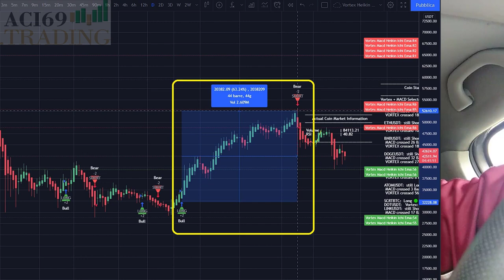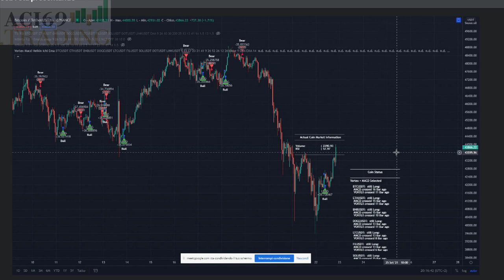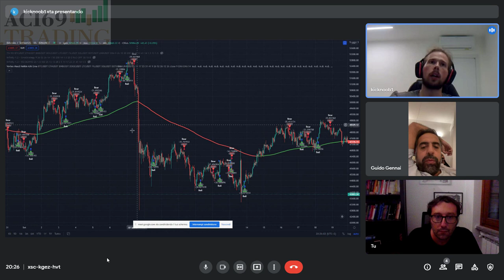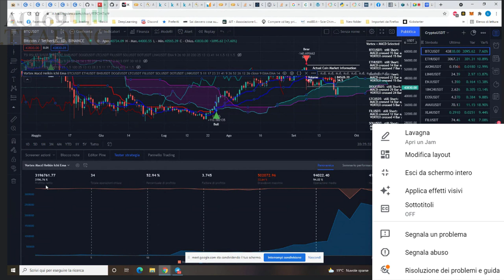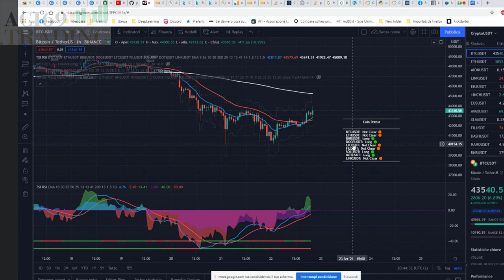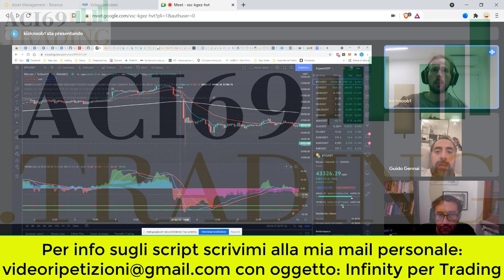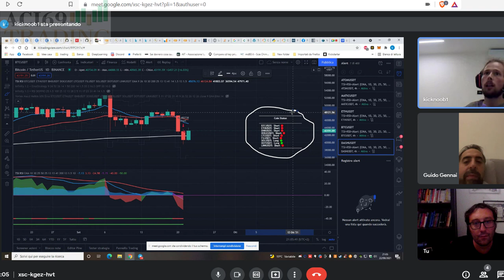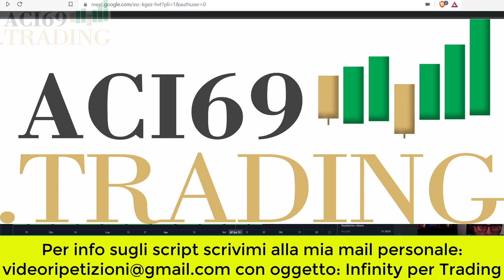💰 TRADING BITCOIN CON VORTEX TSI CANDELE HEIKEN ASHI MACD + 2 NUOVI INDICATORI SCRIPT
Trading di Bitcoin con Vortex TSI Heiken Ashi MACD 2 Nuovi Indicatori

▶ 💰 40% di Sconto A VITA su Futures e Spot sulle Tue Commissioni su Kucoin quando ti iscrivi gratis da questo link Riservato
Indice:
00:00 Introduzione al Webinar Importante Regalo per chi ha già Infinity
3:03 Inizio Webinar
3:24  Il 1° Nuovo Indicatore di Trading
7:33 Spiegazione da zero del 1° Nuovo Indicatore di trading
9:30 Perchè indica il n.° di candele dal long o dallo short e non indica più semaforo rosso (short) o verde (long) ?
10:25 Opzione per utilizzare più indicatori o escluderne altri: guarda
11:34 Cosa succede se attivi MACD e Vortex insieme?
12:54 Come aumentare il tasso di probabilità di entrate corrette?
13:11 Incrocio delle EMA come attivarlo?
13:57 Numeri Primi sulle EMA perché?
14:28 EMA 9 e 27
16:36 Come personalizzare le EMA?
17:10 Come disattivare o riattivare le EMA?
17:26 EMA 200 come si attiva?
17:58 Bull o Bear a colpo d'occhio
18:36 Ichimoku Cloud
19:07 Come funziona Ichimoku Cloud
22:30 La Storia di Ichimoku Cloud
28:10 Backtest sugli indicatori e guadagni nella totale trasparenza (come in pochi fanno)
28:34 Resistenze e Supporti in Automatico: come visualizzarli? Quali parametri?
33:35 Il 2° Nuovo Indicatore di Trading
35:00 Perché 2 indicatori in uno?
36:00 Come Funziona questo 2° nuovo Indicatore di Trading?
38:40 Ipercomprato e Ipervenduto: perché 2 RSI differenti insieme?
40:27 Quali sono le coppie di colori per andare Long e quali per Short?
41:11 Come gestire l'uscita dallo Short o dal Long?
41:28 L'Etichetta Short
41:58 La Trasparenza dei backtest che nessuno mai mette a disposizione: noi si!!
42:38 Il Confronto nella community ACI69.trading
43:14 Le Etichette Short e Long
44:12 L'indicatore TSI
44:56 Perché Short con Rosso e Viola e Long con Verde e Blu?
45:58 Come anticipare la chiusura della posizione e prendere profitto?
46:25 Esempio di profitto veloce
48:07 Ricapitoliamo la Strategia di Trading del 2° Nuovo Indicatore
49:15 Gli Ingressi Short
49:42 Meno ingressi ma più redditizi
51:20 Linee vicine e lateralizzazioni
51:46 Sembrano entrate sicure? Guardiamo i backtest in totale trasparenza
53:10 Etichette Buy e Sell
54:08 Segnali e Allarmi via email e sul cell
57:47 I Semafori per Short e Long
58:14 Il Long su SOL per un +316% di Guadagno
59:02 Gli Stop Loss sul Grafico
59:52 i 2 MFI Money Flow Index a breve e a lungo periodo
1:00:45 Il Grande Short
1:02:53 Meglio sul Timeframe 15 minuti o 1 ora?
💰💰 Sconti, Soldi BONUS e Referral con Sconti: 💰💰

▶ 💰 40% di Sconto A VITA sulle Tue Commissioni su Binance quando ti iscrivi gratis da questo link Riservato

▶ BlockFi 250$ 💰 Bonus in BTC quando ti registri gratis da qui

▶10$ Gratis💰 in BitCoin quando ti iscrivi gratis a Coinbase da questo Link riservato

con questo codice referral Leonardo0b1b

🔥💰🔥 Qua Sotto trovi i miei Corsi Riservati se ti va sfrutta i link con lo Sconto Massimo riservati per dirti Grazie a te che mi segui anche su YouTube 👇👇
 🔴 1) Bitcoin corso di TRADING Semplice Parte 1 con Indicatori

🔴 2) Bitcoin corso di TRADING Semplice Parte 2 con Indicatori

🔴3) (BEST SELLER) BITCOIN ETHEREUM E BLOCKCHAIN, IMPARA DA ZERO QUI (ITA)

🔥🔥🔴 2) (NEW) BITCOIN Trading Bot Automatico con esempi pratici

🔥🔥🔴 3) (BEST SELLER) BITCOIN TRADING BOT SEMPLICE ED EFFICACE (NUMERI ALLA MANO)